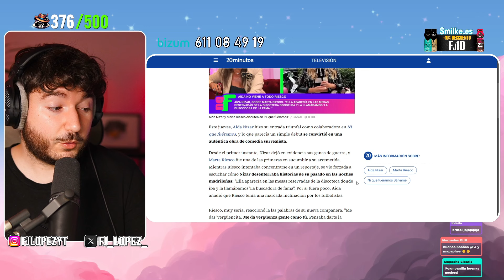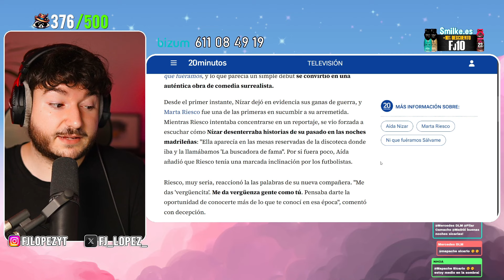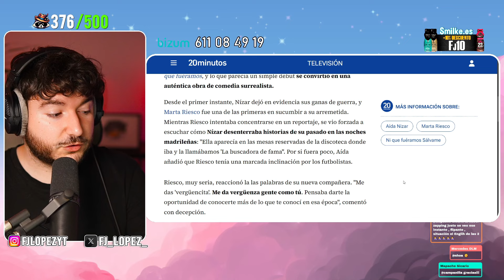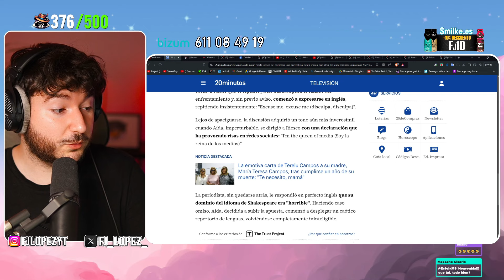BRUTAL PELEA ENTRE MARTA RIESCO y AIDA NÍZAR ¡TODO MUY ABSURDO!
Aída Nízar y Marta Riesco se enzarzan en una surrealista pelea en inglés que deja a los espectadores ojipláticos en ni que fueramos shhh.
¡Haz que Smilke forme parte de tu día a día con un rico café o batido proteico aquí!
                                         ¡ENVIO GRATIS 🆓con 2 packs!
Smilke Café o Smilke Protein de COVAP, siglas de la Sociedad Cooperativa Andaluza Ganadera del Valle de los Pedroches, cooperativa de primer grado que surgió en el año 1959, en el municipio cordobés de Pozoblanco, exporta a más de 30 países, con ventas internacionales superiores a los 23 millones de euros.
🟩 YA TENEMOS CANAL de WHATSAPP OFICIAL‼️Os lo dejo aquí para que os unáis, todo más fácil: aviso de vídeos, directos, fotos, audios...👇